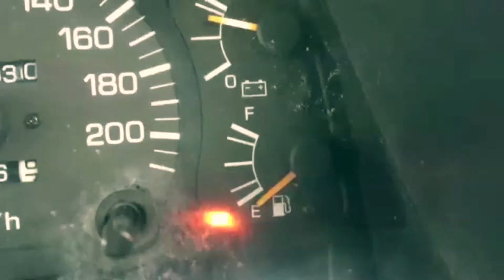School Run Symphony